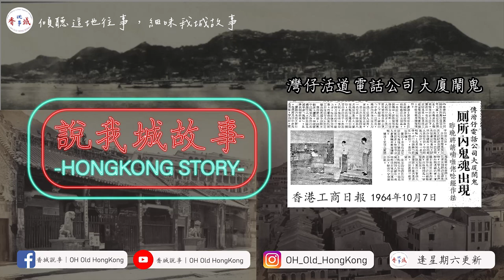【都市傳說】灣仔活道電話公司鬧鬼（聲音版）丨傳為日治時期亡魂？丨灣仔經典鬼故事？丨【說·我城故事】第12集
六十年代的香港常常出現鬧鬼鬧到報紙都會報道，今天要說的這件亦是當年最經典的一個故事。

參考資料：香港工商日報 1964年10月7日